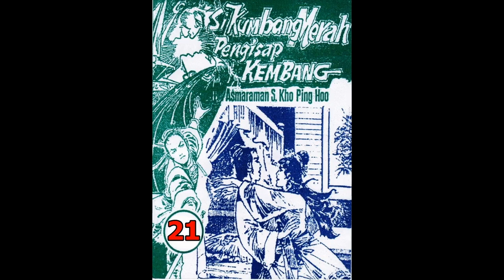Seri Cerita Silat SI KUMBANG MERAH PENGHISAP KEMBANG JILID 21